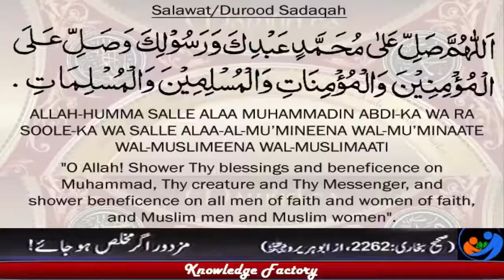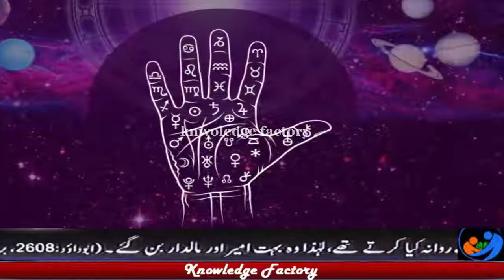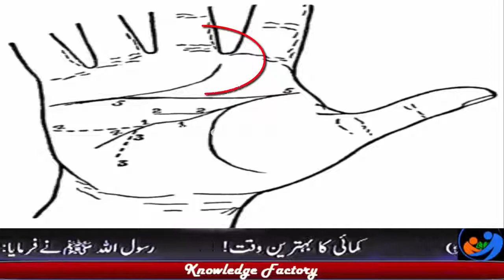Palmistry Basics learn palmistry in urdu Hindi